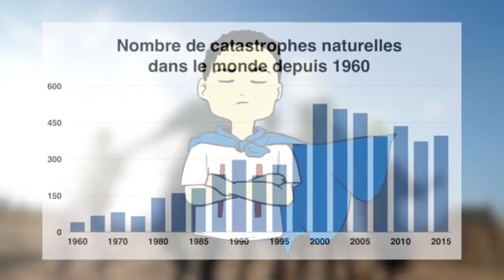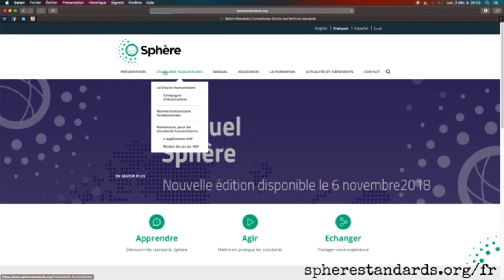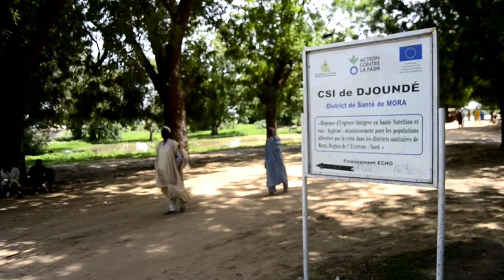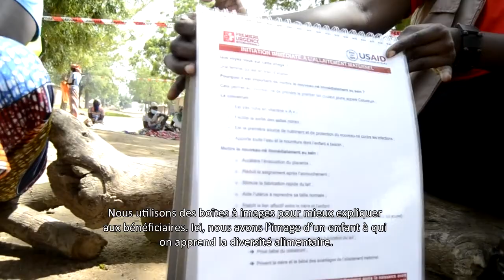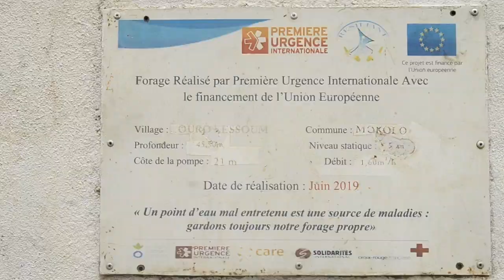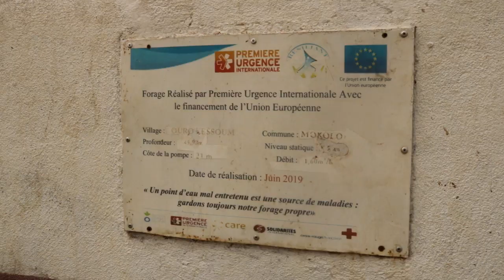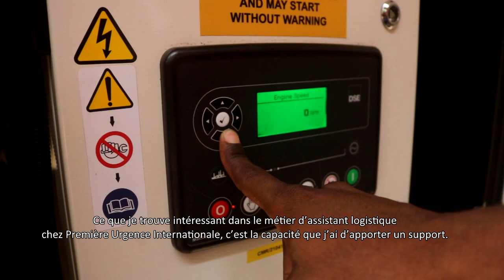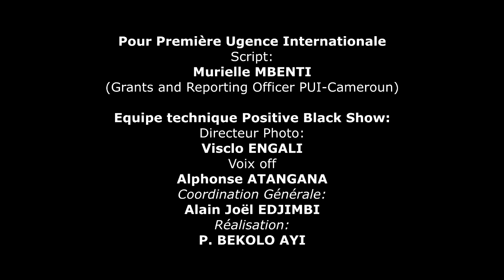REPORTAGE Cameroun | VISAGES HUMANITAIRES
Première Urgence Internationale est une ONG internationale à but non lucratif, apolitique et laïque. Elle vient en aide aux victimes civiles, marginalisées ou exclues par les effets de catastrophes naturelles, de guerres et de situations d’effondrement économique.
Actuellement, nos projets sont menés dans 24 pays par 2 329 collaborateurs nationaux, 201 expatriés et 100 salariés au siège.